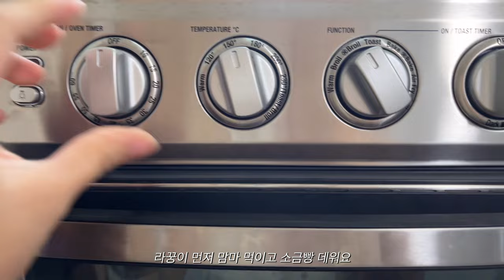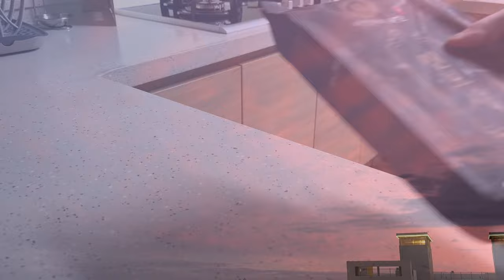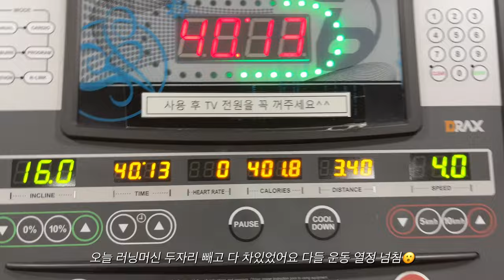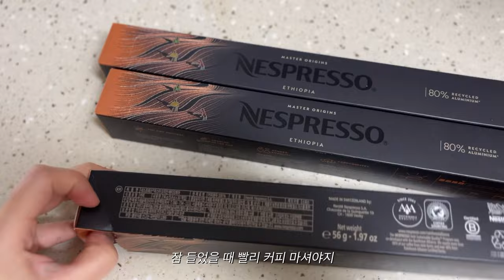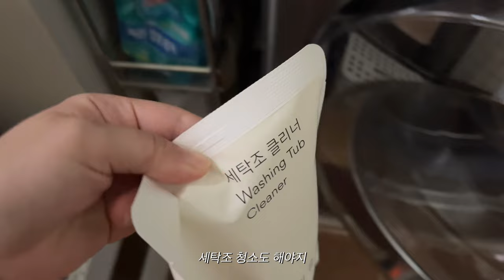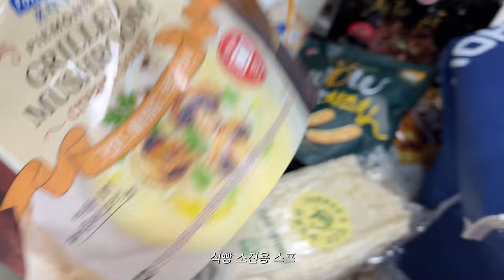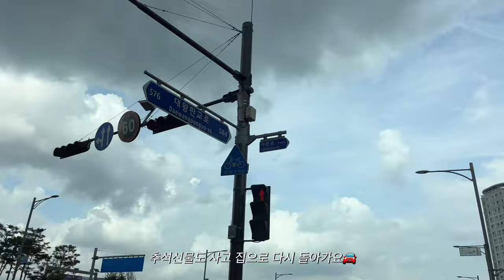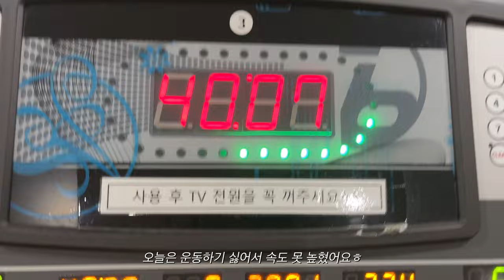(ENG)일상vlog. 파닭꼬치 만든 맛있는 주말|잔반처리반 출동|이번주는 매운맛 육아|먹방 기록(감바스,부대찌개,짜장라면,쑥갓부추무침,김치어묵우동,멘보샤,바스크치즈케익,테디스콘)